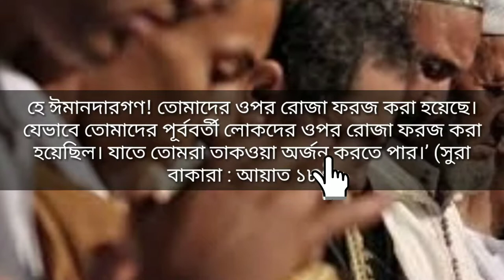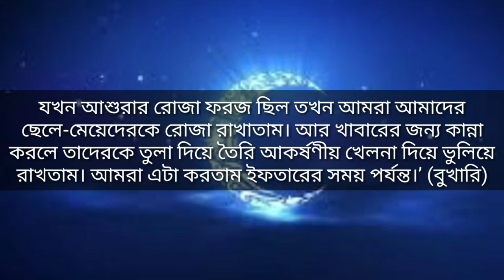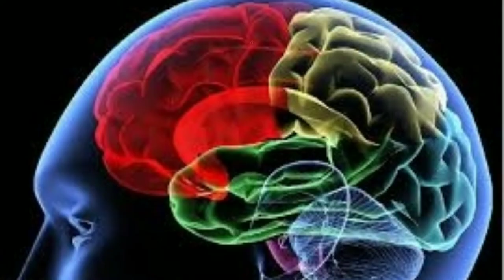যাদের ওপর রোজা রাখা বাদ্ধতামুলক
রোজা ফরজ হওয়ার শর্ত কি
কারণ আল্লাহ তাআলা রমজান মাসের রোজা বান্দার জন্য ফরজ করেছেন। আল্লাহ তাআলা বলেন, ‘তোমাদের মধ্যে যারা এই রমজান মাস পাবে, তারা যেন এ মাসে রোজা পালন করে। সুরা বাক্বারা আয়াত ১৮৫৷
thamnile:রোজা রাখার প্রয়োজন নাই
taytle:রোজা ফরয হওয়ার বিধান গুলি কি কি চলুন জেনে নেই
বান্দার প্রতি রোজা ফরজ হওয়ার জন্য যে শর্তগুলো থাকা আবশ্যক তা হলো-
মুসলিম হওয়া। অমুসলিমের ওপর রোজার বিধান প্রযোজ্য নয়;
প্রাপ্ত বয়স্ক হওয়া। অপ্রাপ্ত বয়স্কদের ওপর রোজা ফরজ নয়;
যাদের বয়স ৭ রছর এর কম কিংবা কোন কোন বর্ণনায় ১০ বছর এর কম তাদের রোজা রাখতে হবে না
জ্ঞানবান হওয়া। অর্থাৎ মস্তিষ্ক বিকৃত পাগল লোকের ওপর রোজা ফরজ নয়;
নারীদের হায়েয তথা ঋতুস্রাব এবং নিফাস সন্তান জন্মদান পরবর্তী সময় থেকে পবিত্র থাকা। কারণ নারীরা হাফেজ ও নিফাস চলাকালীন সময়ে অপবিত্র থাকে। আর অপবিত্র থাকা অবস্থায় রোজা রাখা যায় না।